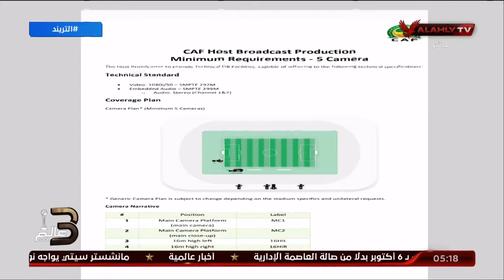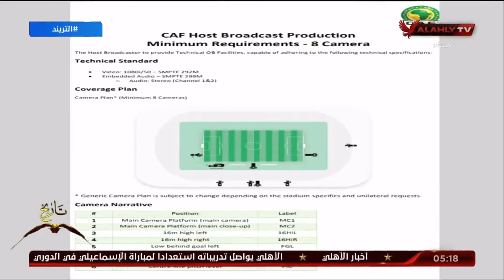سعيد يوضح متطلبات الإنتاج التلفزيوني لاستخدام الفار في الكاف في الكونفدرالية ودوري الأبطال